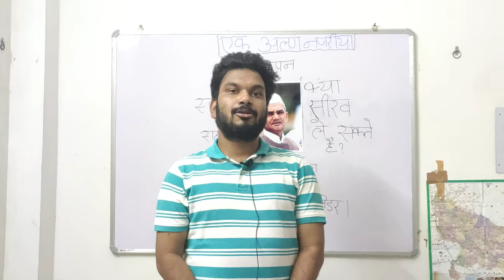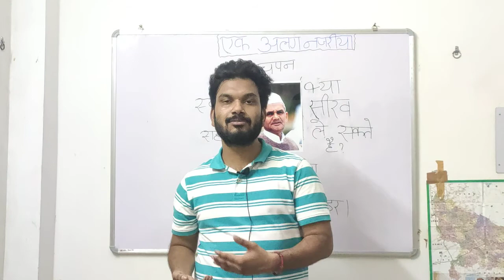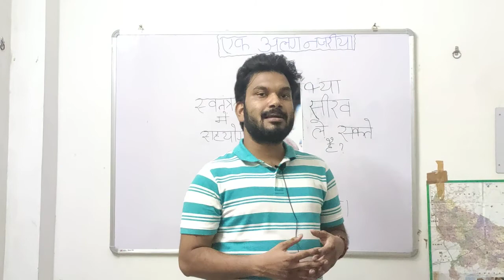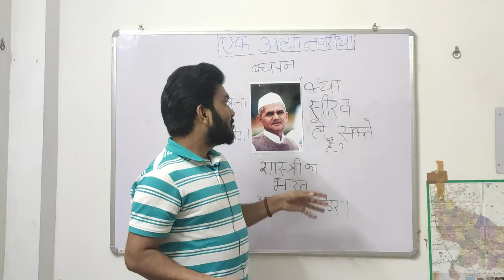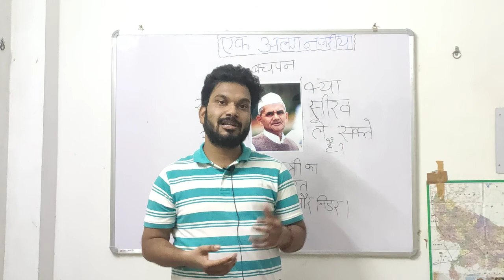LAL BAHADUR SHASTRI(A BRIEF JOURNEY OF A GREAT LEADER)WITH A DIFFERENT PROSPECTIVE BY:-RAHUL SIR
BY OUR PLATFORM "Bihari e School" we r introducing a series "EK ALAG NAZARIYA".IN WHICH THIS IS OUR SECOND VIDEO AND IN THIS VIDEO WE HAVE DISCUSSED ABOUT LAL BAHADUR SHASTRI WHOLE LIFE IN BRIEF HIS PRINCIPLES HIS IDEAS HIS LEADERSHIP AND HIS CONTRIBUTION UPON GREEN REVOLUTION AND WHITE REVOLUTION.